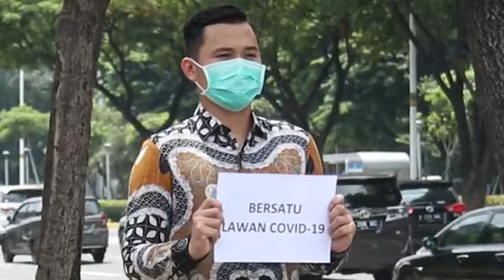Tepuk Tangan 56 Detik, Kementerian PANRB Apresiasi Kerja Tenaga Medis Indonesia